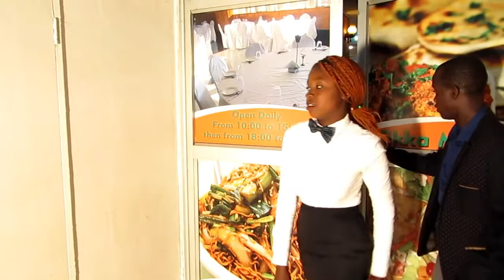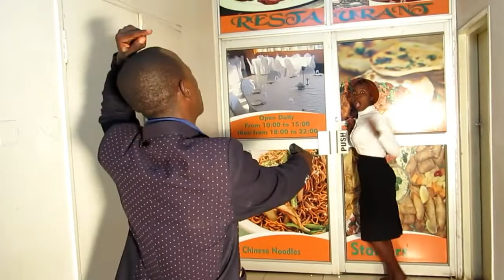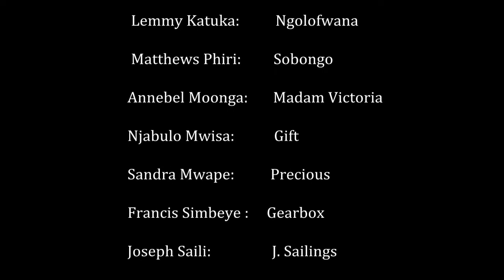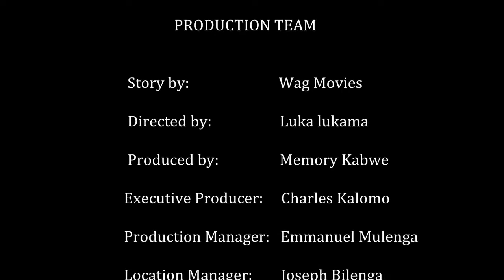I AM INNOCENT 1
The story depicts about a jealous peason who poisoned his best friend for his selfish interest so that he can be promoted at work place and then the family accused the wife of been responsible for the death of her husband.